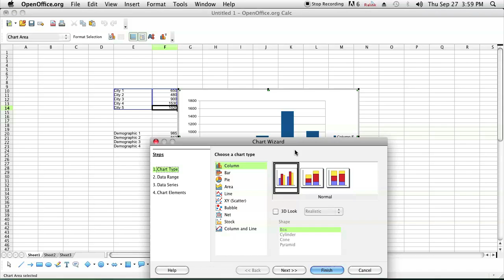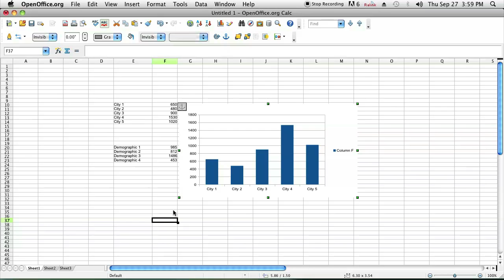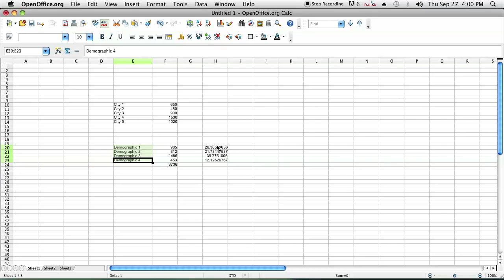How to Make a Demographic Chart : Computer Science & Software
Making a demographic chart is something you can do in a few basic programs, like Microsoft Excel. Find out how to make a demographic chart with help from a computer programmer in this free video clip.

Series Description: Knowing how to use a computer involves a lot more than just knowing how to check your email. Get tips on computer science and find out how to use a wide variety of different types of computer software with help from a computer programmer in this free video series.